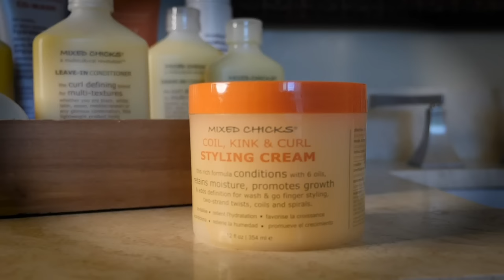Mixed Chicks Styling Cream